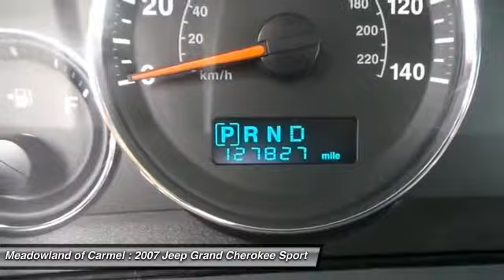2007 Jeep Grand Cherokee Carmel NY L0356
2007 Jeep Grand Cherokee Laredo - $9500

4X4 ** 17' wheels ** ENHANCED ACCIDENT RESPONSE SYSTEM ** am/fm cd radio ** CARFAX HISTORY AVAILABLE ** oil and filter changed **All used cars bought at Meadowland get a 100 point inspection ** Extended Service Plan Available for cars under 120,000 miles.